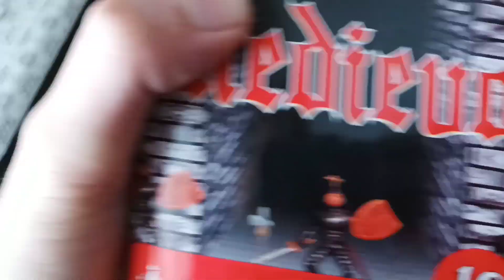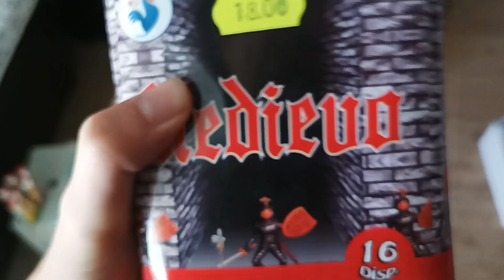Mis petardos para nochevieja 2023-2024 - pirotecnia experimental